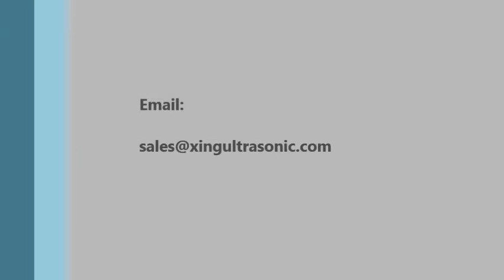20Khz Ultrasonic lace sewing machine for protective suit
Ultrasonics is a clean and efficient method of joining or slitting synthetic materials.While the initial investment is much more, the long term benefits more than pay for itself.

Ultrasonic bonding uses high frequency sound to generate localized heat through vibration and causes thermoplastic fibers to bond together. Suppliers in the industry say the technology offers several advantages.